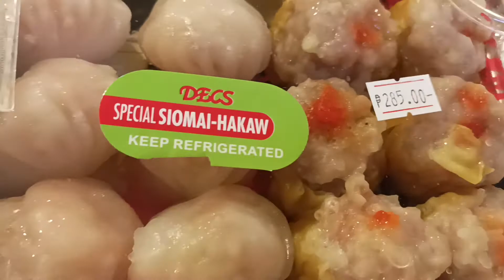meryendahan na.. halikayo kain tayo..